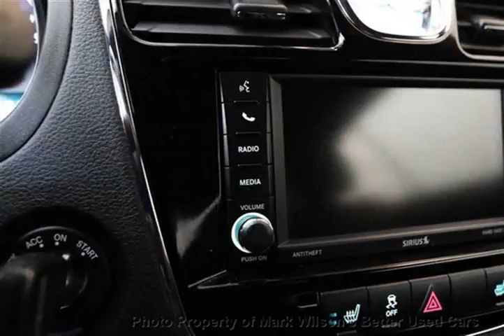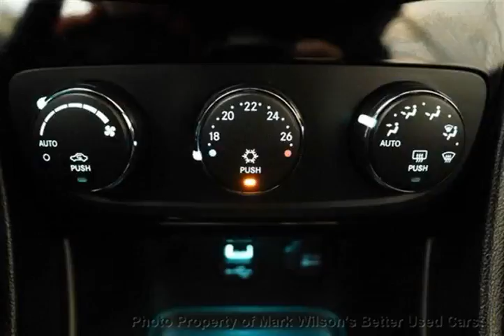Mark Wilsons Better Used Cars - 2013 Chrysler 200 CONVERTIBLE! 33,000KM! POWER + HEATED SEATS! ...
Mark Wilsons Better Used Cars - 2013 Chrysler 200 CONVERTIBLE! 33,000KM! POWER + HEATED SEATS! ALLOY DN673087